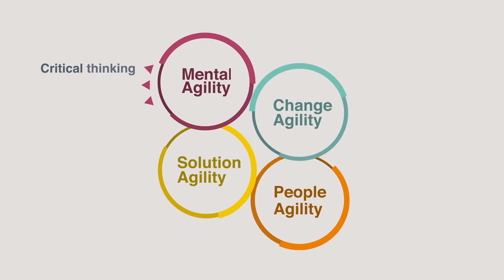Are we right for you?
What to expect during our selection process.